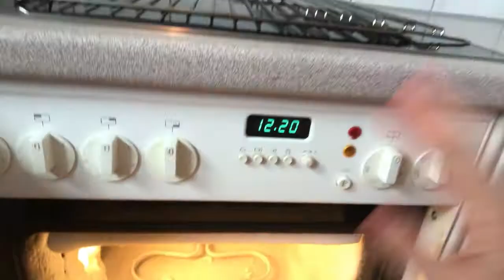como limpar forno de fogao de forma facil.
oi lindos e lindas tudo bem com voces, o video de hoje é como impo mu forno de uma forma facil,bom dia pessoal,agora vamos tomar cafe,estao tudo pronto, vamos comigo, gente hoje exagerei no cafe da manha, gente esse video é para mostra para voces como eu limpo meu forno e esse procedimento eu faco em seis seis meses, porque nao tem precisao pessoal de eu fazer sempre é somente guando esta muito gordura que eu nao consigo tirar com espoja e sabao e com ajuda desse produto w5 uso essa marca, mais voce pode esta usando outra marca de sua preferencia, lembrando que nao estou fazendo propaganda de marca, e que seja proprio para forno, voces vao ver quea forma é facil e bem pratico limpar um forno,vou mostra aqui para voce o modo de usar e muito obrigada por fazer parte dessa familia e me siga nas redes sociais e um grande beijo.

MEU ENDERECO POSTAL
STEIG 10
GRAFSTAL 8310
SUICA(ZH)